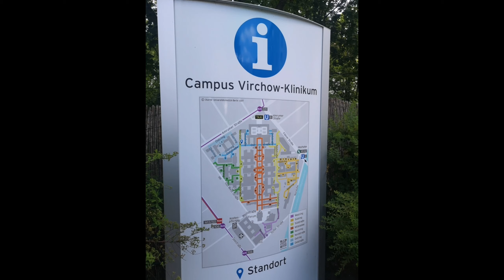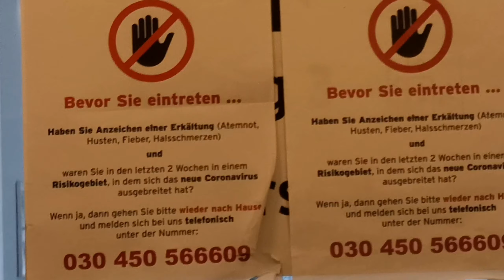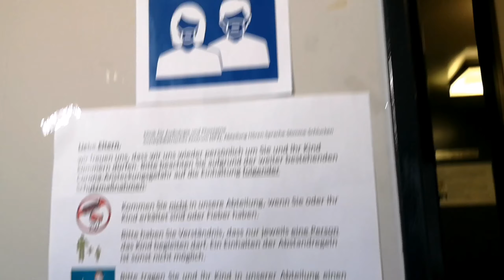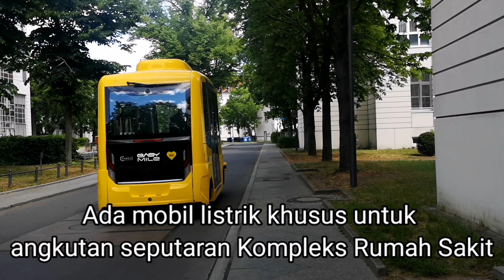Antar anak ke rumah sakit Jerman / suasana di rumah sakit Charité Berlin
Vlog saya kali ini yaitu mengantar anak saya ke rumah sakit. Simak yah seperti apa rumah sakit di Berlin dan apa alasannya kami ke rumah sakit.